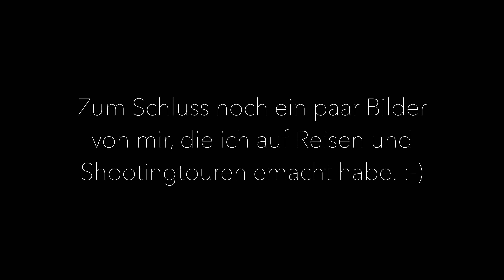Fotografie vs. Videografie, diese Dinge solltest Du beachten. Tipps für Foto-und Videografen.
Moin Moin,
diese Unterschiede der Arbeitsweise von Video zur Fotografie solltest Du kennen. Videos sind "einfach nur" viele Bilder hintereinander, deswegen ist der Unterschied Video zu Foto auch nicht so hoch, ein Vorteil für Dich aber schaue selbst. Die Idee ist im Austausch mit @not a filmmaker entstanden.

Mit dem Code Dennis20, sparst Du 20% bei Deiner nächsten Bestellung.

Wenn Du mich charmant unterstützen möchtest, freue ich mich, wenn Du mir einen Kaffee/Tauchflaschenfüllung ausgibst.

Großes Stativ
Stativ (die aktuellere Variante)
Filterring für das Weitwinkel-Objektiv